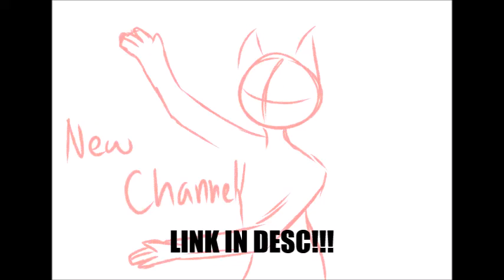HUGE AND IMPORTANT UPDATE!!!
Go now if you'd like to still view my content!